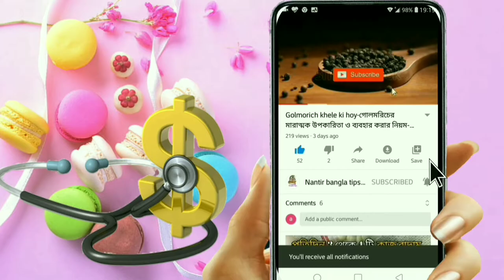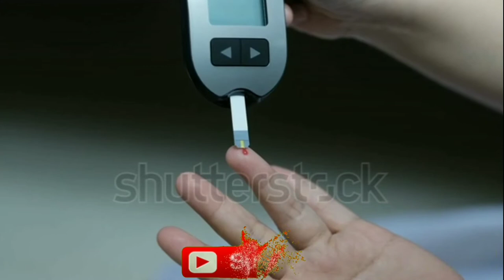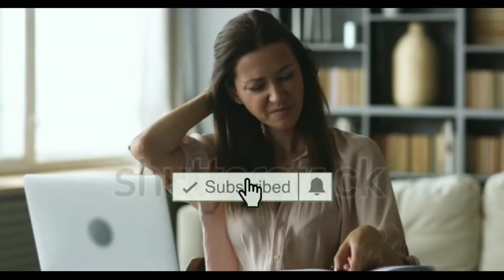Symptoms of diabetes and Remedy for diabetes.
ডায়াবেটিস হয়েছে কিনা কিভাবে বুঝবেন ও তার প্রতিকার ।